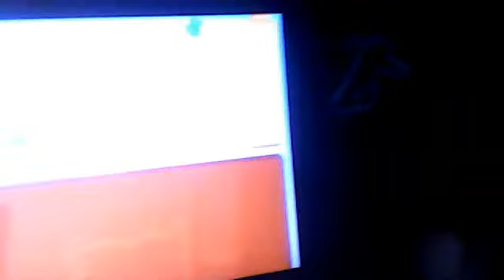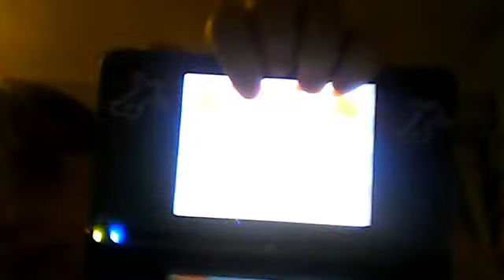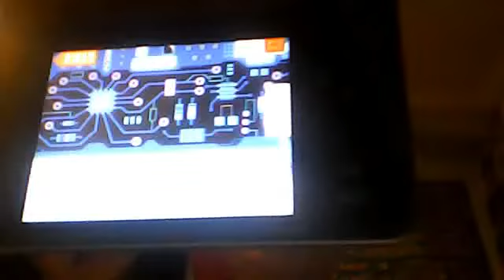Moshi monsters moshling zoo ds game review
Heyy guys hannahbooboo7 here with ur latest moshi news